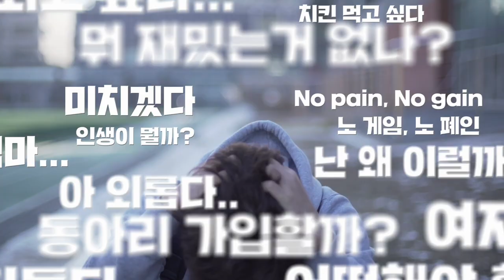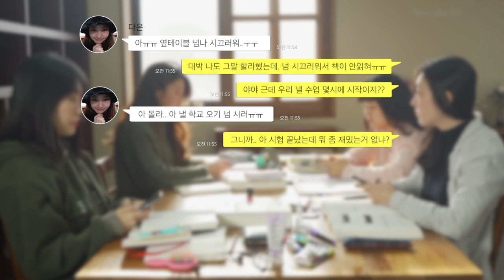🤗이퓨해브어노동아리? 🥸 | 에블바뤼컴온붸베 CCC | 신입생들이여 진짜 재밌는걸 원하는가~!!!!~! (feat. 천국텐션 😇)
이퓨해브어노동아리, 어허~!
신입생들이여 진짜 재밌는걸 원하는가~!
들어갈 동아리는 이만한게 없다!

C닙생들이여
이거C
대학생활의 C작! 😋